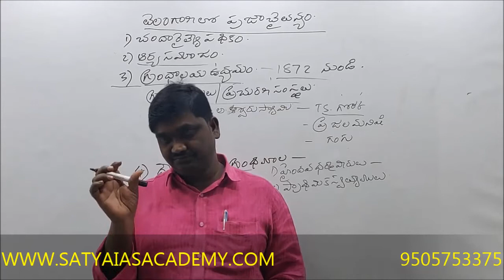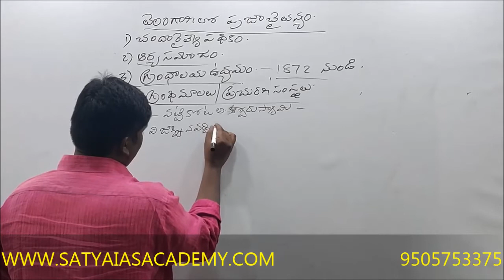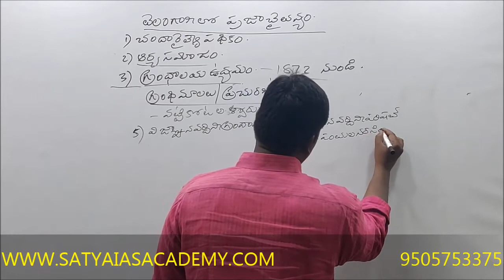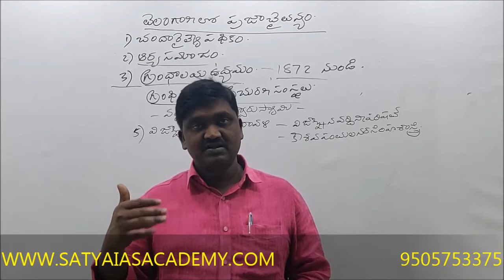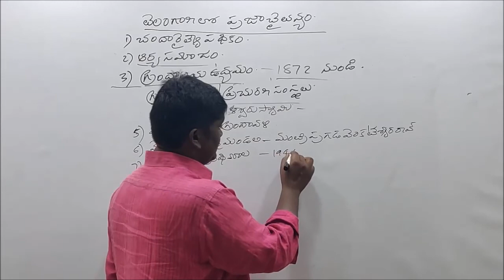TSPSC TELANGANA HISTORY CLASS-61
TELANGANA  HISTORY CLASS-61